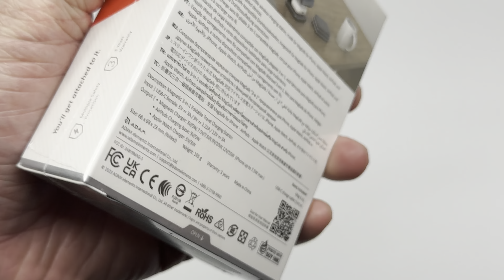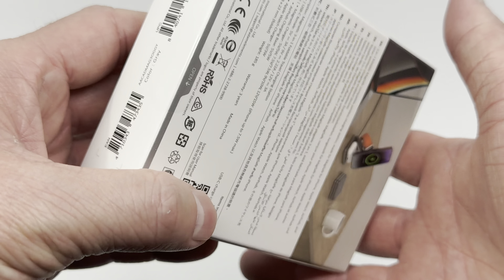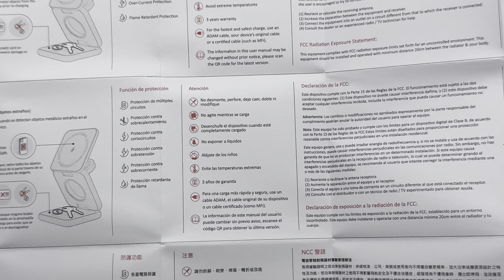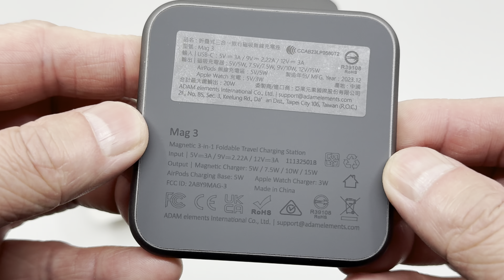Adam Elements Mag 3 Magnetic Foldable Charging Station